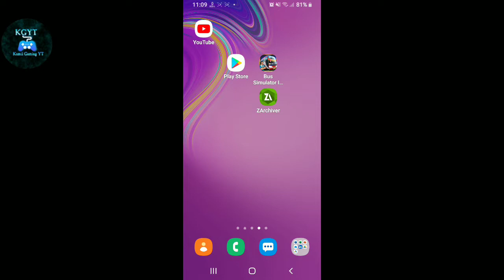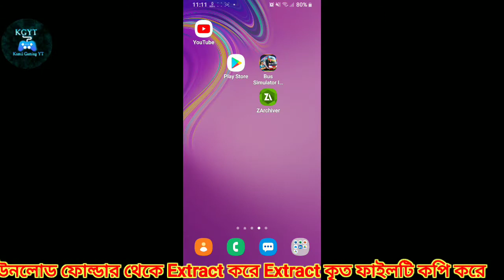Bus Simulator Indonesia Bangladesh Map|Bussid Bd Map & Traffic|How to Setup Bangladeshi Map and Obb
Obb By:Trick & Solution Expert (YouTube Channel)

What's New🟢
-graphical improvements & optimization:
-realtime reflections
-road wear